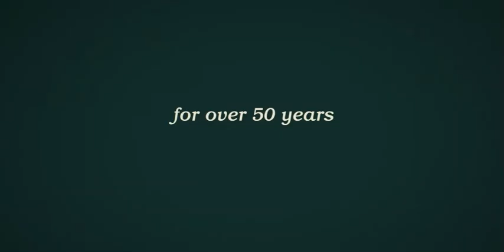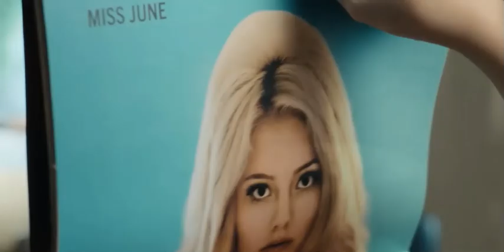ARE YOU THERE GOD IT'S ME MARGARET Trailer (2023) Rachel McAdams, Kathy Bates Movie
ARE YOU THERE GOD IT'S ME MARGARET Trailer (2023) Rachel McAdams, Kathy Bates, Benny Safdie, Are You There God? It’s Me Margaret